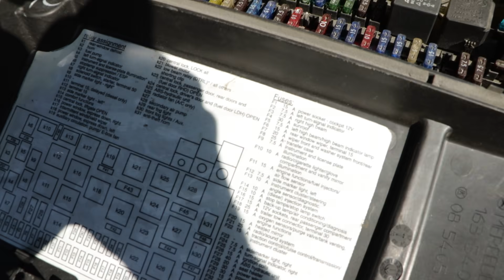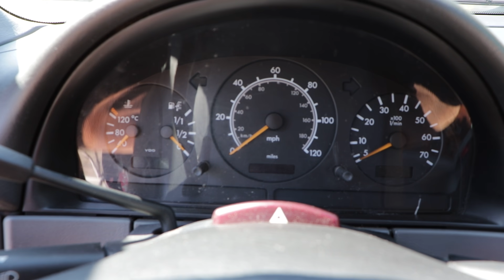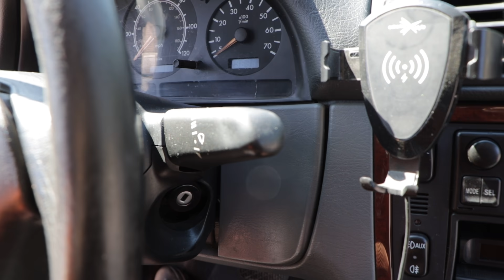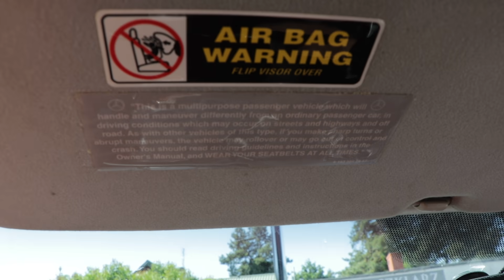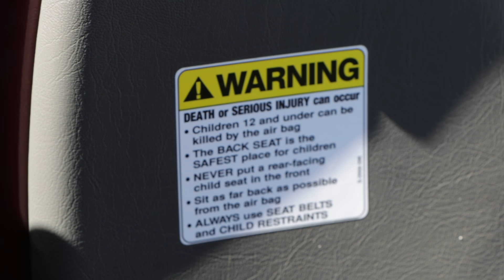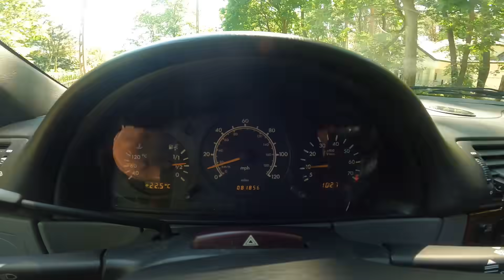Złomnik: Mercedes ML jest za stary, ale za młody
To idealny moment na zakup.